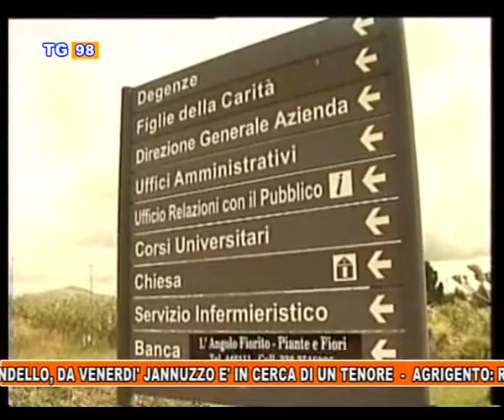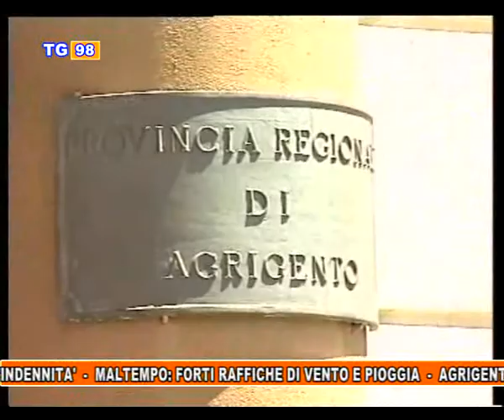Tg 98 del 6 marzo 2013